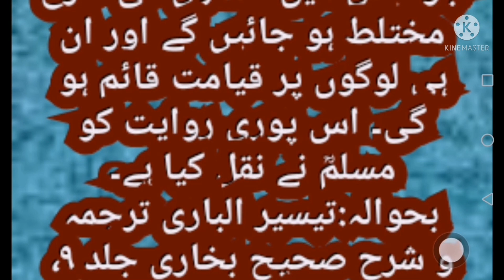yajooj Majooj kis pahar key pass as Ker rokain gye ! When yajooj Majooj come in the word ! Abid raja